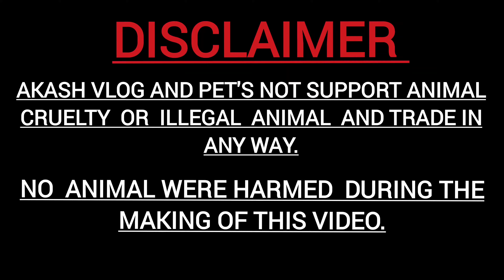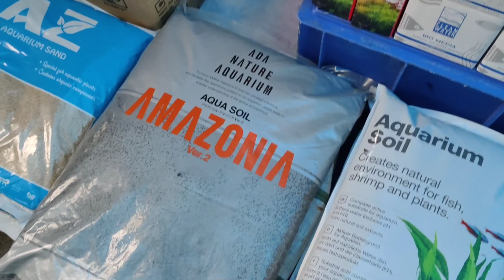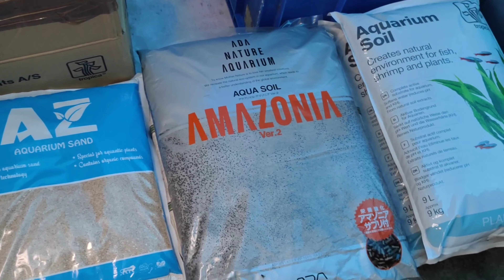Very low Aquarium Fishes Price in Galiff Street | Visited 06/08/2023 | Fishing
Hi

This video 📸 Shown that varities aquarium fishes price wholesale and retail.